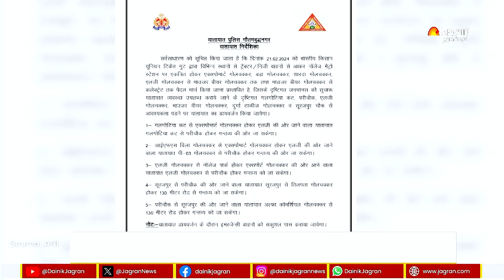Farmers Protest update: किसानों का दिल्ली कूच, बॉर्डर पर अलर्ट | Traffic Advisory जारी | BREAKING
Farmers Protest update: किसानों का दिल्ली कूच, बॉर्डर पर अलर्ट | ट्रैफिक एडवाइजरी हुई जारी | BREAKING | किसानो के दिल्ली कूच के लिए बेकरार किसानों ने हरियाणा सरकार की सीमेंटेड बैरिकेडिंग तोड़ने के लिए बड़ी-बड़ी पोकलेन और जेसीबी मशीनें मंगा ली हैं. वहीं, गृह मंत्रालय ने कानून व्यवस्था को लेकर चिंता जताते हुए कहा कि पंजाब सरकार उपद्रवियों से सख्ती से निपटे. उधर किसान भी आर-पार के मूड में नजर आ रहे हैं इसीलिए एक बार फिर हरियाणा के 7 जिलों में इंटरनेट पर रोक लगा दी गई है.